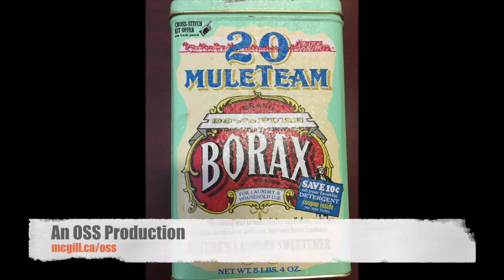Borax in Ancient Rome?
Dr. Joe explains the link between Ancient Rome and the modern chemistry lab.